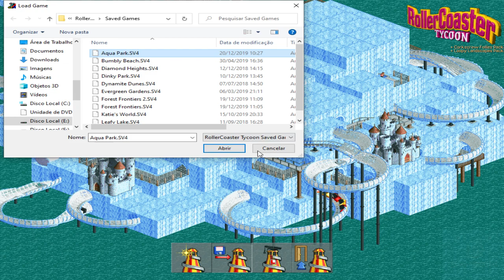Roller Coaster Tycoon- Cenário: Aqua Park Episódio 5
Esse é Nonagésimo nono vídeo da série do jogo Roller Coaster Tycoon. O objetivo é completar todos os cenários do jogo. Agora vamos seguir no décimo cenário do jogo o Aqua Park( White Water Park)

Minha Steam: João Gabriel Matos
Minha ID PSN: m12jgcm1_biel
Origin: joaogabrielmatos

Músicas usadas:
00:00 - Cold Funk - Kevin MacLeod
04:29, 12:17, 15:07 - Heroes Tonight   - Janji (feat Johnning)

Origem dos arquivos de memes e algumas das músicas para edição dos vídeos a descrição do vídeo